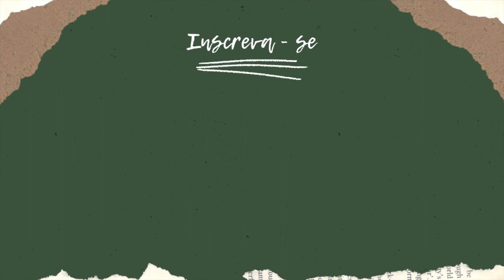Tipos de Barragem de Rejeitos - Mineração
Entenda os três principais tipos de barragem de rejeitos da mineração.